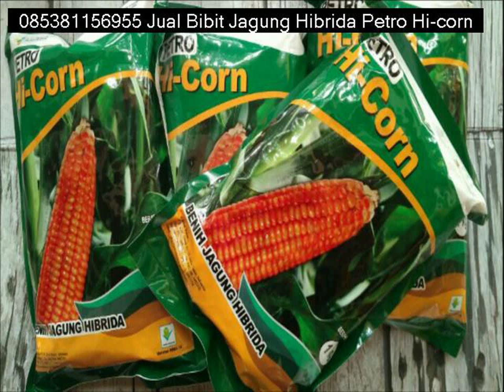Jual Bibit Jagung Hibrida Unggul Badung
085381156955 keunggulan Petro Hi-Corn di antaranya, memiliki potensi penghasilan yang tinggi (dengan kondisi ideal panen bisa mencapai12 ton pipilan kering per hektar), tahan terhadap penyakit bulai, dan tahan terhadap kondisi pertanaman yang mengalami rebah.
“Keunggulan ini terbukti pada usia tanam ke-35 hari dimana tanaman jagung pada demplot sempat rebah karena tertiup angin kencang. Namun tanaman dapat berdiri kembali dan berproduksi secara optimal,”

Untuk info dan pemesanan hubungi 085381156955